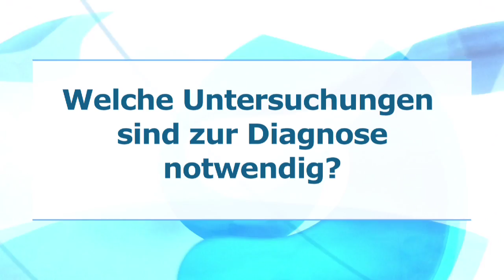Bauchspeicheldrüsenkrebs: Diagnose, Behandlungsmöglichkeiten, Therapie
Im Interview Michele Ciola, Arzt der Allgemeinchirurgie am Krankenhaus Bozen